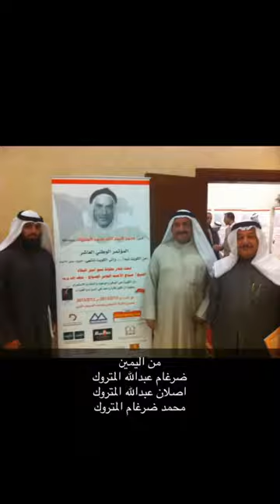أسر وقبائل الخليج - أسرة المتروك في الكويت والشراكات التجارية المضيئة